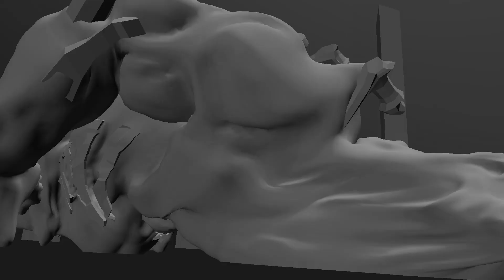Jean Nguyen Portfolio Day Animation Reel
Quick animation reel of my personal projects since beginning of 2022. It's full of dinosaurs and creature, was so fun working on these.